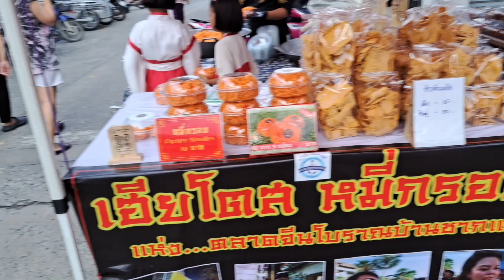เที่ยวตลาดน้อยๆราคาถูกทีชากแง้วตลาดแบบบ้านๆ